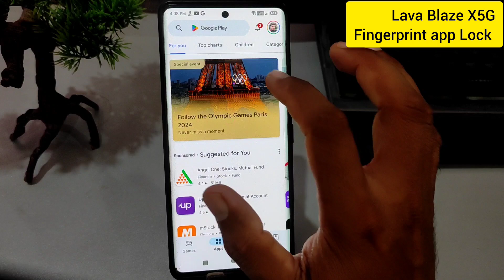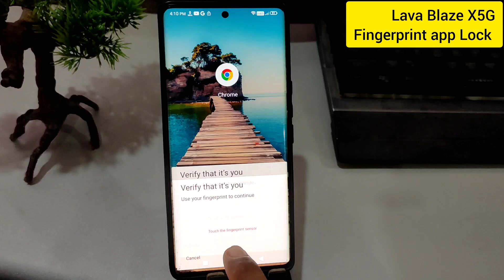Lava blaze x 5g me fingerprint app lock / Lava blaze x 5g me app lock kaise kare / apps lock setting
Lava blaze x 5g me fingerprint app lock / Lava blaze x 5g me app lock kaise kare / Lava apps lock setting
topics-
Lava blaze x 5g me fingerprint app lock
Lava blaze x 5g me app lock kaise kare
Lava apps lock setting
Lava blaze x me fingerprint app lock kaise kare
Lava blaze x 5g me app lock kaise lagate hain
how to set app lock Lava blaze x 5g
Lava blaze x fingerprint app lock
Lava blaze x 5g me applock kaise kare